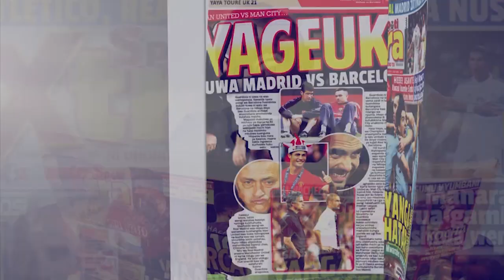Exclusive: Mchezaji wa Everton Aliyecheza Soka Bila Viatu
Exclusive: Mchezaji wa Everton Aliyecheza Mpila Bila Viatu.

 Nyota wa zamani wa Everton, Yakubu Aiyegbeni amekabidhi vifaa kwa timu mbalimbali za watoto mjini hapa.

Kupitia programu ya Kits For Africa, Yakubu ambaye pia alikuwa nyota wa timu ya taifa ya Nigeria ‘Super Eagles’, alikabidhi vifaa hivyo mjini hapa na baadaye kuungana na makocha walioletwa na Everton mjini hapa, kutoa mafunzo.

Everton inayoshiriki Ligi Kuu England inadhaminiwa na kampuni maarufu zaidi ya michezo ya kubashiri ya SportPesa.